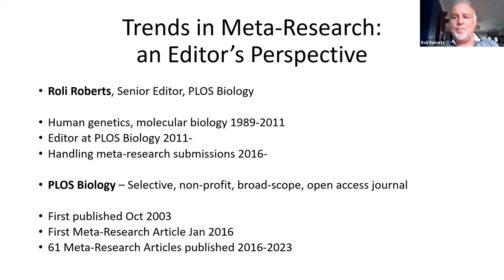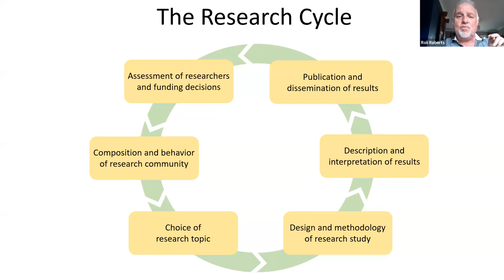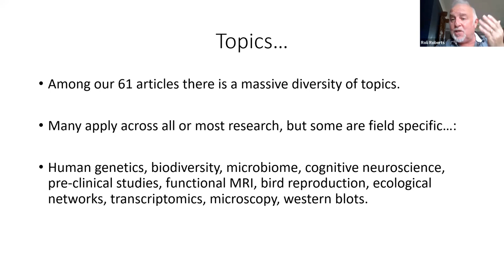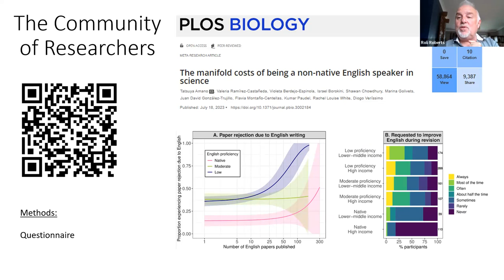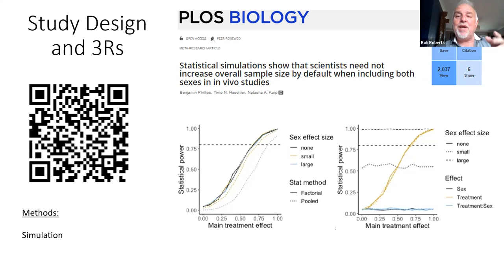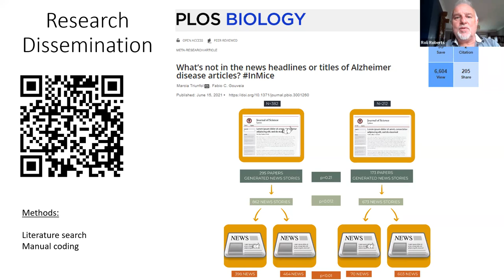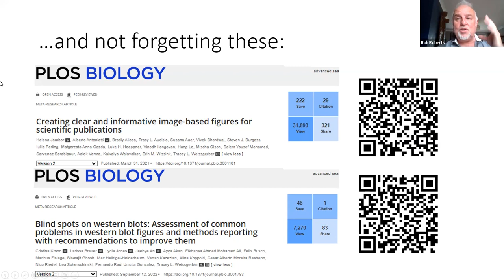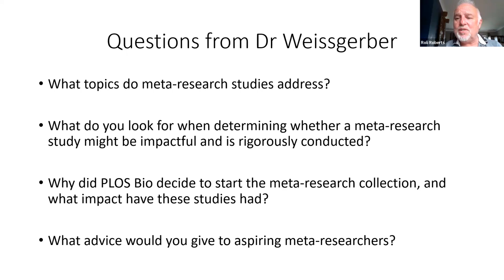What is meta-research? Dr. Roland Roberts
Dr. Roland Roberts, a Senior Editor who handles most meta-research papers for PLOS Biology, provides an overview of the various types of meta-research papers that his journal receives and the methods used in these papers.

You can examine the PLOS Biology and PLOS One meta-research collection

Links to some of the papers that Dr. Roberts mentioned appear below.

The gender gap in science: How long until women are equally represented?

The manifold costs of being a non-native English speaker in science

Large scale investigations of the reasons why potentially important genes are ignored

Reproducibility of preclinical animal research improves with the heterogeneity of study samples

Statistical simulations show that scientists need not increase overall sample size by default when including both sexes in in vivo studies

Educating the future generation of researchers: A cross-disciplinary survey of trends in analysis methods

Relationship between journal impact factor and the thoroughness and helpfulness of peer reviews

What’s not in the news headlines or titles of Alzheimer disease articles?

Quantifying and contextualizing the impact of bioRxiv preprints through automated social media audience segmentation

Relative Citation Ratio (RCR): A New Metric That Uses Citation Rates to Measure Influence at the Article Level

Blind spots on western blots: Assessment of common problems in western blot figures and methods reporting with recommendations to improve them